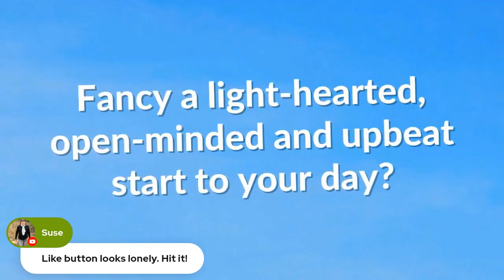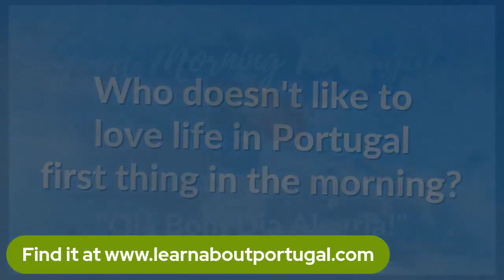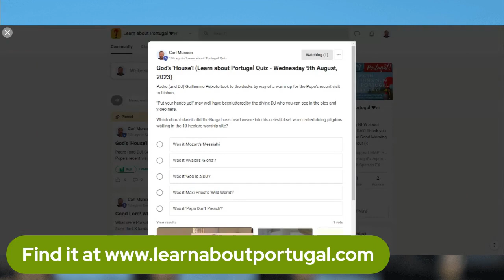Cries for Love. Acts of Love. That's ALL there is!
Hear this tale of Gumper Chris and his experience on a UK commuter train.

I made us cry!